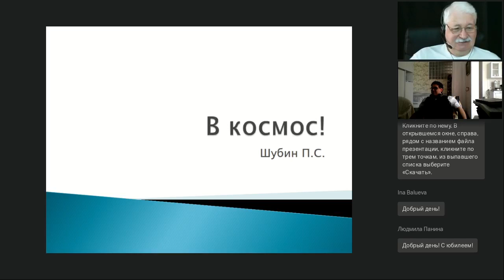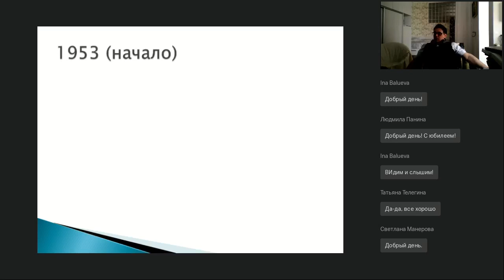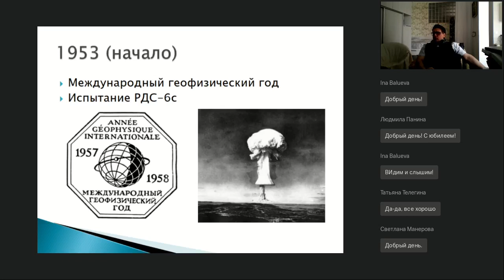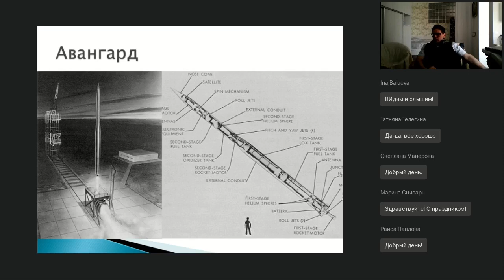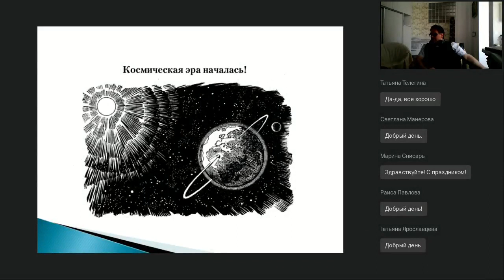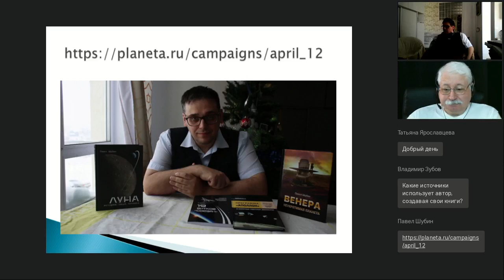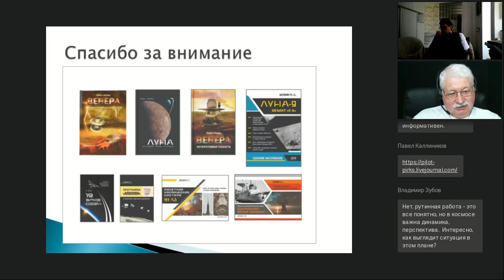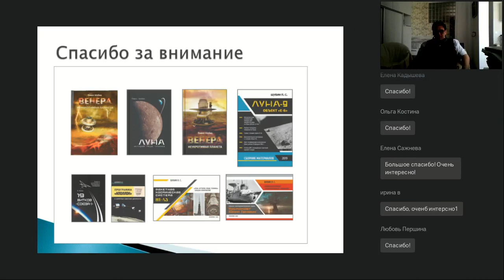Первый спутник. От теории к практике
Вебинар
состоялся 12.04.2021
Ведущий вебинара:
Павел Шубин, математик, автор научно-популярных книг и статей об истории освоения космоса, специалист по межпланетным станциям и научным аппаратам

Запуск 4 октября 1957 года первого искусственного спутника Земли навсегда разделил историю ракетостроения на этапы ""до"" и ""после"". Как появился его проект, какие были проблемы на его пути, как мир отреагировал на его пуск? Обо этом будет рассказано на нашем вебинаре. Павел Шубин, историк космонавтики, автор книг «Венера: неукротимая планета» и «Луна. История, люди, техника».

Наши ближайшие онлайн-курсы:
🔥 "Как создать электронный учебный курс на платформе Мудл":